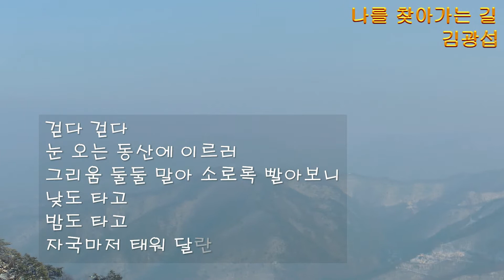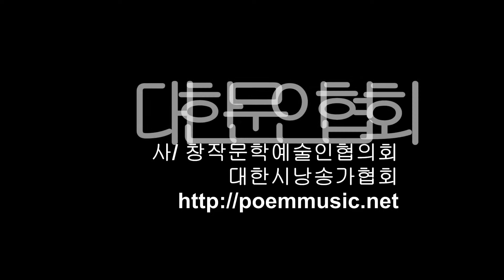2014년 12월 4주 금주의 詩 선정 / 나를 찾아가는 길 / 김광섭 / 시낭송 설연화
2014년 12월 4주 금주의 詩 선정 / 나를 찾아가는 길 / 김광섭  / 시낭송 설연화

시낭송 시낭송가 낭송시 대한시낭송가협회 대한문인협회